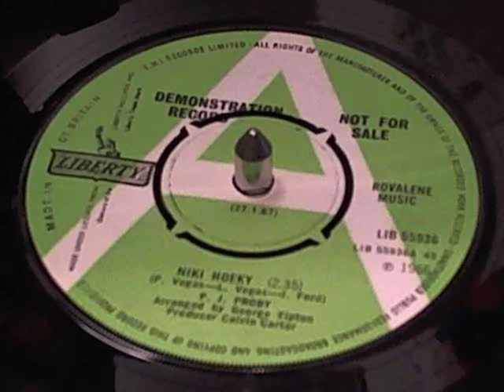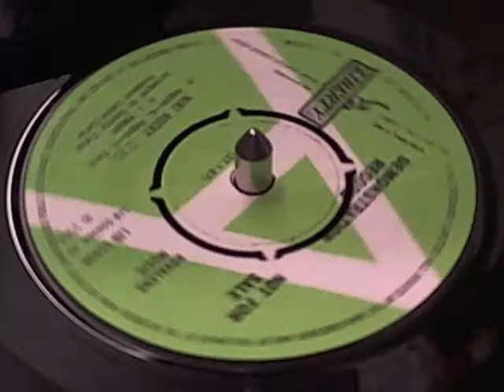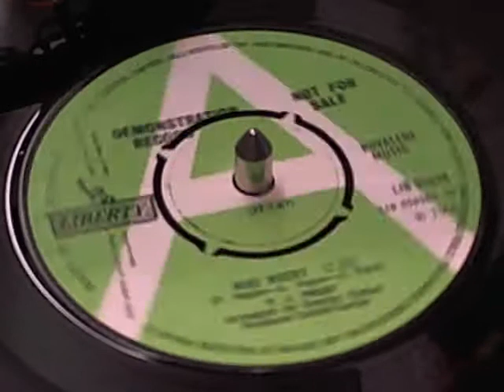NIKI HOEKY P J PROBY